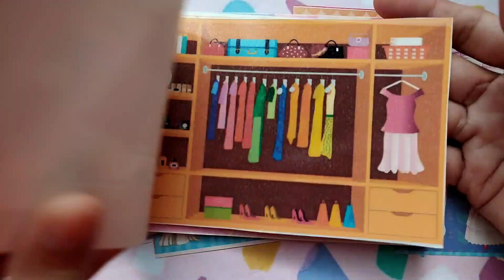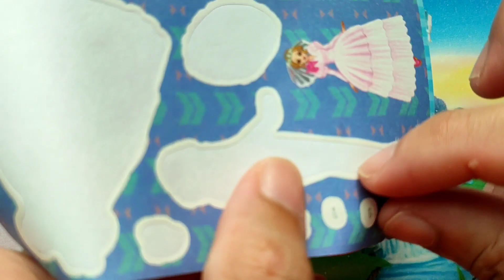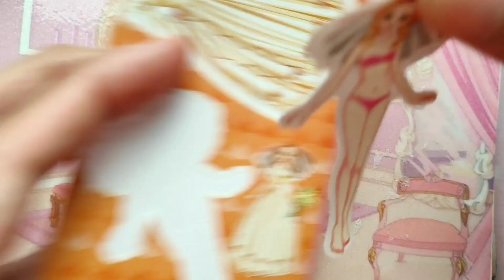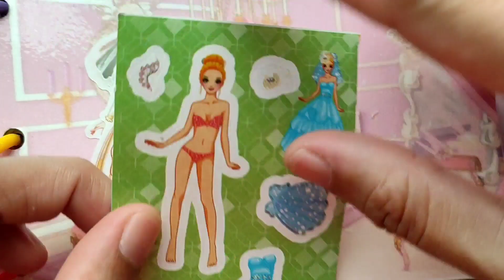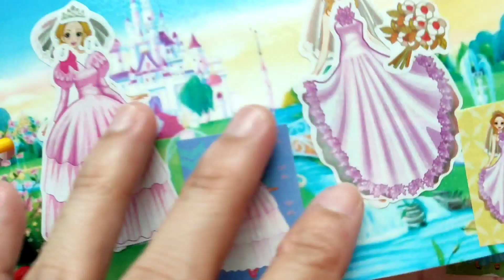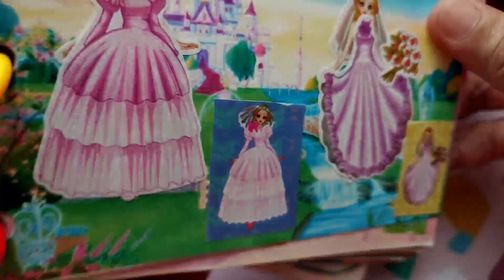Sticker Paperdoll... Wedding Dressup sticker paperdoll....👰👰👰